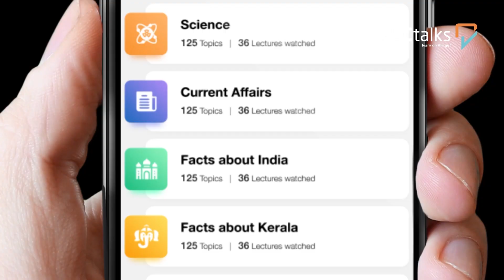PSCtalks #1 Kerala PSC Mobile App സർക്കാർ ജോലിക്ക് ഇതാണ് പുതിയ ലോജിക്ക്. Install Now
കേരള PSC പരിഷ്കരിച്ച Syllabus oriented video ക്ലാസ്സുകളും 1 ലക്ഷം   മുൻ വർഷചോദ്യങ്ങളുമായി  PSCtalks..

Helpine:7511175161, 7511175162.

ചെറിയ ചിലവിൽ PSC പരീക്ഷകൾക്ക്  പഠിക്കാൻ ഒരു നല്ല ആപ്ലിക്കേഷൻ, തുടക്കക്കാർക്കും ഉപകാരപ്പെടും...

ആത്മാർഥമായി പഠിക്കുന്നവർക്കു മുഴുവൻ വീഡിയോ ക്ലാസ്സുകളും ആവർത്തന ചോദ്യങ്ങളും നിങ്ങളുടെ മൊബൈലിൽ ലഭിക്കുവാനായി 𝐘𝐄𝐒 എന്ന് മുകളിലുള്ള  ലിങ്കിലോ 𝟕𝟓𝟏𝟏𝟏𝟕𝟓𝟏𝟔𝟏 എന്ന നമ്പറിലേക്കോ വാട്സ്ആപ്പ് ചെയ്യുക...

🛑സർക്കാർ ജോലിക്ക് ഇതാണ് പുതിയ ലോജിക്ക്...🛑

👉Courses Offered by PSCtalks

🔹Secretariat Assistant
🔹 Laboratory Assistant
🔹Kerala Administrative Service
🔹Lp/Up
🔹Company Corp Board Assistant  and LGS
🔹 University Assistant
🔹Fireman
🔹Sub Inspector
🔹Excise Inspector
🔹LGS Secretariat